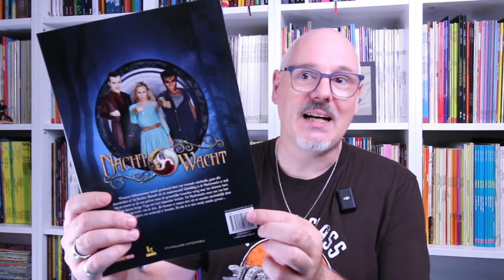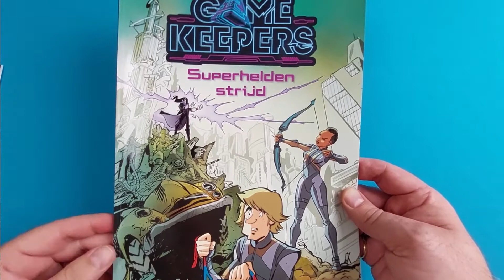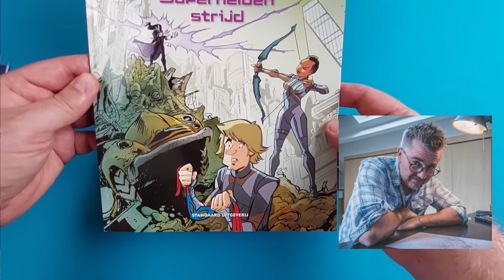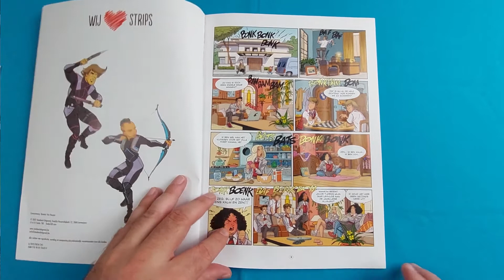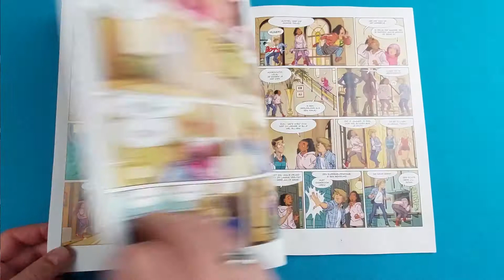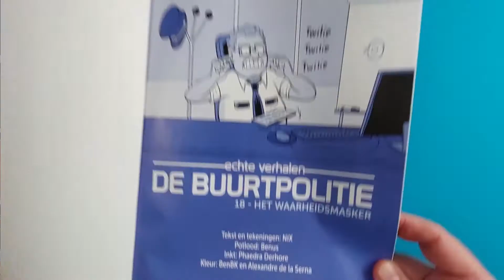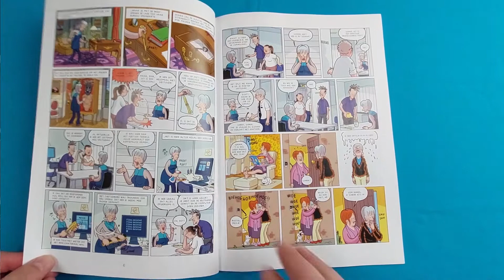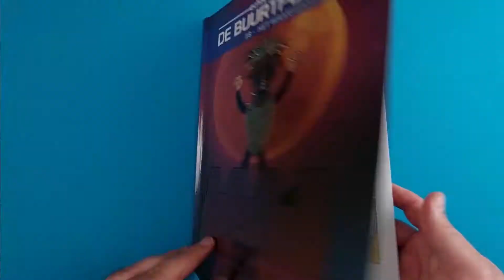Gamekeepers & De Buurtpolitie | Strips van TV series | Stripvlog 714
Volgens mij gebeurt het in Nederland niet veel, maar in Vlaanderen zijner heel wat strips gekomen, gebaseerd op TV series. Zo kennen we al F.C. De Kampioenen,  Nachtwacht, De Buurtpolitie en nog een aantal. Nieuw is Gamekeepers, waar onder andere Charel Cambré aan meewerkt.

00:00     Intro
00:57     Gamekeepers
05:56     De Buurtpolitie

Koop Gamekeepers en De Buurtpolitie bij je lokale/favoriete (online) stripwinkel!

# OVER MIJ:
Hey, ik ben Marcel! Sinds 2015 maak ik video's over strips, besprekingen van allerlei stripalbums, verslagen van evenementen, niet beperkt tot strips, maar ook popcultuur in het algemeen. En regelmatig interview ik stripmakers, om een kijkje in hun wereld te geven, hoe strips gemaakt worden en wat stripmakers drijft om dit te doen.